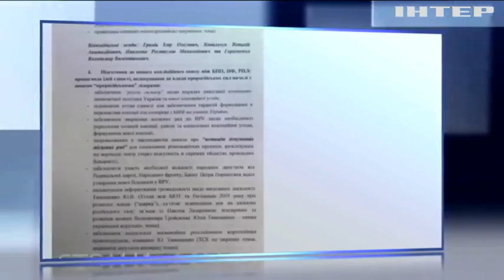Коалиция не спасет парламент от досрочных выборов - политолог